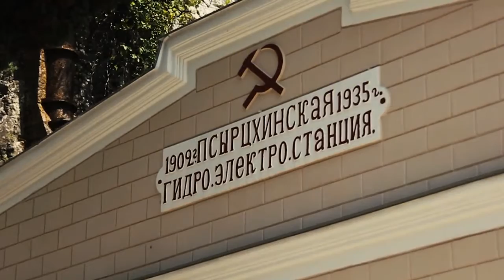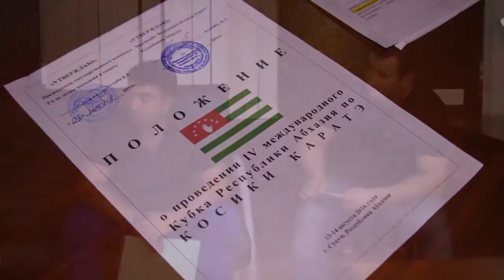4-й Кубок Абхазии по Косики каратэ (пр-во - Донецк)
13-14 августа 2016г. в г. Сухум состоялся традиционный турнир по Косики каратэ, организованный Федерацией Косики Каратэ респ. Абхазия при поддержке Госкомспорта РА, Ассоциации Косики Каратэ России и Федерации Косики Каратэ Донецкой Народной Республики.

Косики каратэ - это универсальная спортивная соревновательная система контактного каратэ. В соревнованиях по Косики каратэ могут принимать участие представители любых стилей и направлений боевых искусств.

Добро пожаловать в Сухум на ежегодный Кубок респ. Абхазия по Косики каратэ!